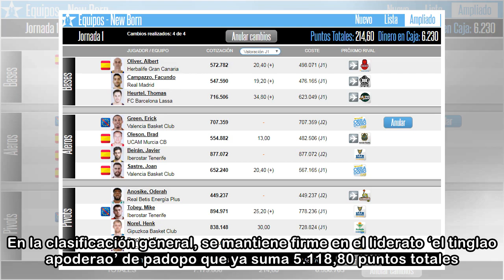ACB.COM - Claves de la Jornada 25 del SuperManager KIA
ArtículoClaves de la Jornada 25 del SuperManager KIA mapear logró la mejor marca con su equipo 'puntazos' en esta Jornada 25 repleta de récords mientras padopo mantiene el liderato una semana más Reda...